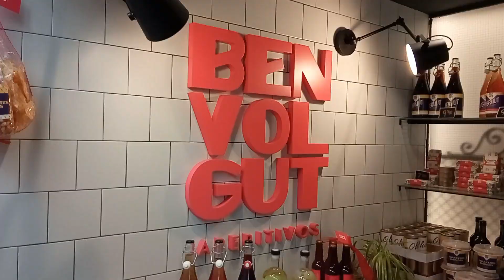Comiendo en Valencia España! visitando el Mercado Central de Valencia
Hoy estuvimos de visita en el mercado de central de Valencia España, realizamos un visita probando diferentes productos tradicionales como croquetas, jamones, horchata y otros más, los invitamos a acompañarnos en este maravilloso recorrido por una de las joyas de la arquitectura de Valencia.

Encontrar lugares como estos llenos de diferentes alimentos, sabores, olores describen muy bien la experiencia de vivir en Valencia España, un encuentro de culturas e historias que hacen de Valencia España un gran lugar para vivir. Hasta ahora esto de migrar a España nos ha traído grandes experiencias, sigan con nosotros esta aventura.